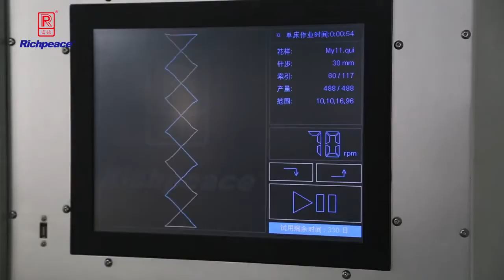Richpeace 140mm Rotary Hook Quilting Machine How to sew extra thick material